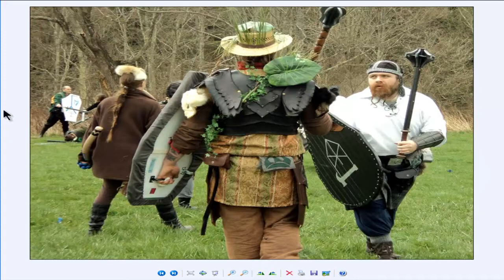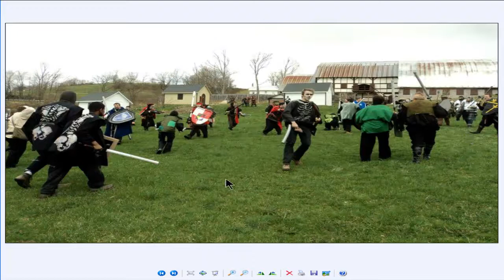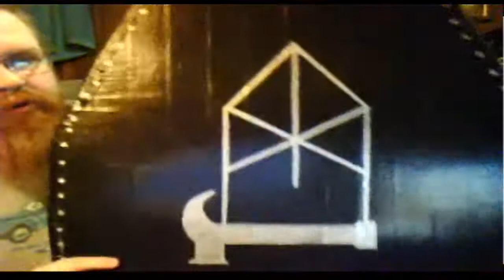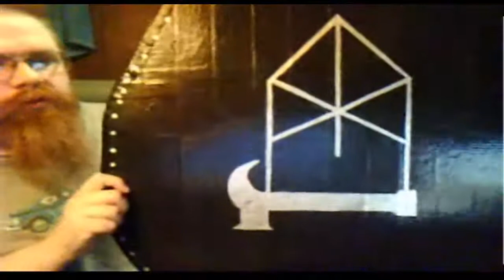Channel/Life Update 5-5-13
I have no clue what to call this video. umm lets see way too long, combined 3 subjects in 1 video but to lazy to split.

Like this page on FB to see more pics of the event